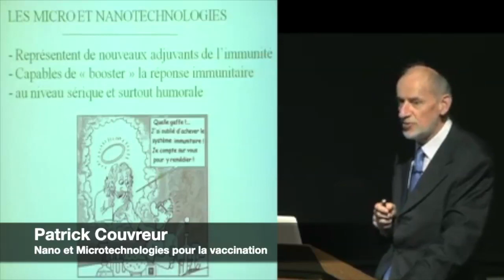Nano-Technologies pour la Vaccination : une Lumière hissant l'étendard de l'Homme et de sa Science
Conclusion de conférence du Pr Patrick Couvreur (2010) dans la plus stricte tradition des Lumières, blasphémant le Bon Dieu pour hisser l'étendard de l'Homme et de sa Science...